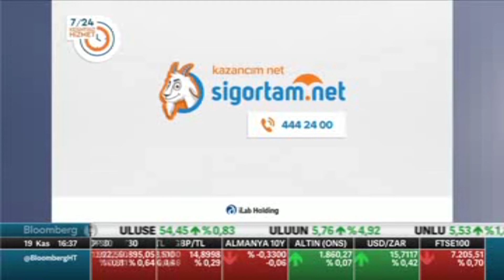MEMOIL AKARYAKIT DAĞITIM - YILIN EN HIZLI BÜYÜYEN AKARYAKIT MARKASI / BLOOMBERG HT REKLAMI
Uluslararası Kristal Elmas Ödül Töreni 2021'de "Yılın En Hızlı Büyüyen Akaryakıt Markası" ödülünü Memoil Akaryakıt Dağıtım adına Yönetim Kurulu Başkanı Mehmet Işık aldı.

Ratel Medya ve Luna Medya ortak organizatörlüğünde 13 Ekim'de Sheraton Grand Ataşehir'de gerçekleşen gecenin sunuculuğunu Burcu Esmersoy ve Ceyhun Yılmaz yaptı.

İş, sanat, siyaset ve televizyon dünyasının ödül aldığı gecede Türk pop müziğinin kraliçesi Demet Akalın sahne aldı. Loca Orkestrası sahne şovlarıyla davetlilere keyifli anlar yaşatırken, Ece Gürsel de kırmızı halı röportajlarıyla geceye renk kattı.